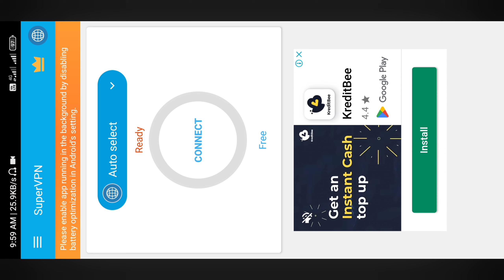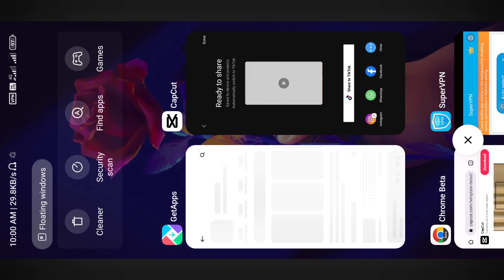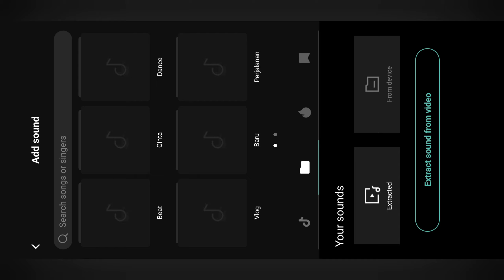Trending Me In love With You CapCut Video Editing Tutorial | Capcut Video Editing Template Download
Useful Links

Capcut,
Capcut video editing,
Capcut without watermark kaise download karen,
Capcut pro apk download,
Capcut without watermark,
Capcut editing,
Capcut logo remove,
Capcut watermark remove,
Capcut ka logo kaise hataye,
Capcut video,
Capcut no watermark download,
Capcut app,
Capcut audio editing,
Capcut app download link,
Capcut apk,
Capcut animation,
anniversary video editing Capcut,
animation in Capcut,
audio editing in Capcut,
app not installed problem Capcut,
Capcut background,
Capcut background change,
Capcut background video,
Capcut background video effects hd,
Capcut black screen effect,
Capcut blur effect,
Capcut best effect,
Capcut background music,
Capcut birthday video editing in tamil,
birthday video editing Capcut,
bina watermark Capcut kaise download karen,
birthday video editing Capcut telugu,
birthday video editing Capcut tamil,
background Capcut,
best Capcut video editing,
blur effect in Capcut,
best effect in Capcut,
Capcut cartoon video editing,
Capcut chroma key,
Capcut color grading,
Capcut cinematic video editing,
Capcut channel,
Capcut chroma key not showing,
Capcut colour effect,
chroma key Capcut,
cinematic video editing Capcut,
colour grading in Capcut,
couple video editing in Capcut,
cinematic intro Capcut,
Capcut overlay effects download,
photo editing Capcut,
photo video editing Capcut,
professional video editing in Capcut,
pro editing in Capcut,
Capcut vs kinemaster,
photo editing in Capcut in telugu,
Capcut how to use,
Capcut how to remove watermark,
Capcut hd video editing,
Capcut hdr video editing,
Capcut high quality video export,
Capcut how to add music,
Capcut handwriting animation,
google se Capcut kaise download karen,
green screen Capcut,
green screen video editing Capcut,
gk video kaise banaye capcut se,
green capcut,
green screen remove capcut,
green capcut kaise download karen,
girl birthday video editing capcut,
glitch effect capcut,
glow effect capcut,
capcut quality tutorial,
capcut quality settings,
capcut quran editing,
capcut quality problem,
capcut quiz video editing,
capcut quotes video editing,
capcut lyrics editing,
capcut link download,
capcut lyrics video editing,
capcut light effect,
capcut reaction video editing,
original capcut kaise download karen,
overlay capcut,
one photo video editing capcut tamil,
capcut se video edit kaise kare,
capcut slow motion video editing,
capcut se thumbnail kaise banaen,
shake effect capcut,
short video editing capcut,
status video editing capcut,
slow motion video editing capcut,
something went wrong while saving capcut,
slow motion in capcut,
status video capcut,
status capcut,
dj capcut video editing,
reels video editing capcut,
text animation in capcut,
text editing in capcut,
trending video editing capcut,
tamil capcut video editing,
telugu capcut video editing,
template video capcut,
capcut green screen video editing,
capcut green screen,
capcut gaming video editing,
capcut green screen effect,
capcut green screen editing,
capcut green screen remove,
capcut green screen template,
capcut google se kaise download karen,